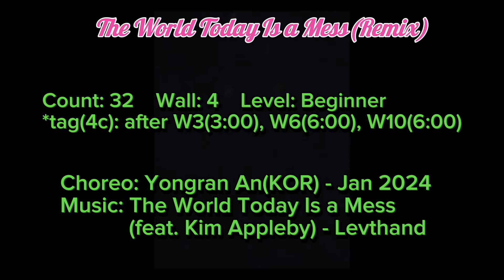🌹The World Today Is a Mess(Remix) Linedance(Beginner) - Demo 🌺 더 월드 투데이 이스 어 메쓰 라인댄스💃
Choreo:Yongran An(KOR) - Jan 2024

Count:32
Wall:4
Level:Beginner

💃Danced by 은자, 은숙, 인순, 미령, 연경, 미혜, 연옥

♥송라인댄스
개인레슨반
오전반(중급)
저녁반
주말반

★초급반, 중급반, 영상반, 개인 레슨, 저녁반, 주말반, 자격증반 수시 모집

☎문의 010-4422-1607